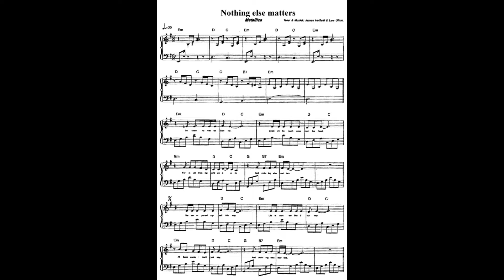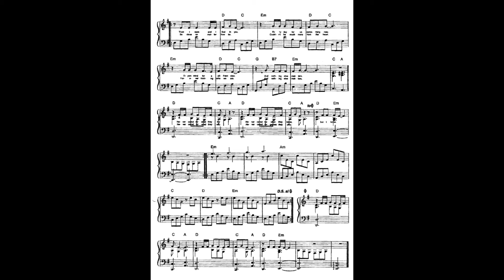Nothing Else Matters - Metallica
Nagrania dokonano w Kościele Św. Maksymiliana Kolbe w październiku 2017r. Organy W. Szeląg  / Saksofon sopr. W. Kamiński.